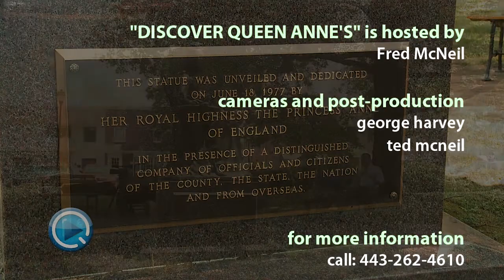Discover Queen Anne's - Doc Edwards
Fred talk with Dr Jim Edwards =.